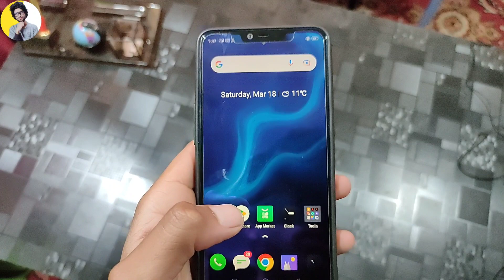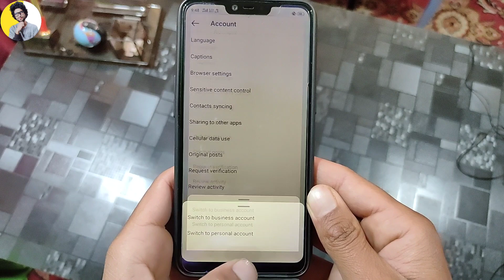Instagram Professional Account Ko Personal Kaise Kare|change instagram from professional to personal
(1) how to change instagram from professional to personal
(2) instagram ko professional se personal kaise kare
(3) instagram professional account ko personal kaise kare